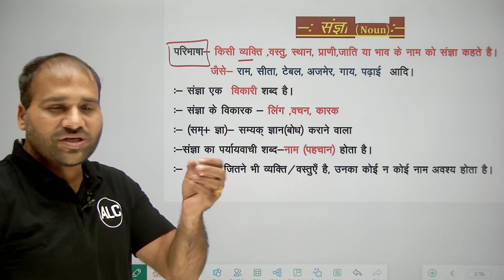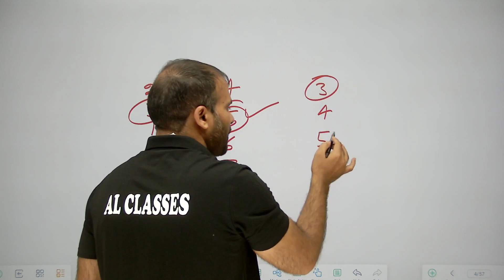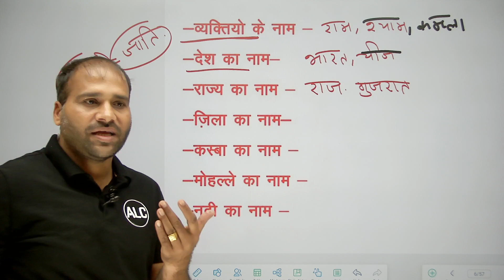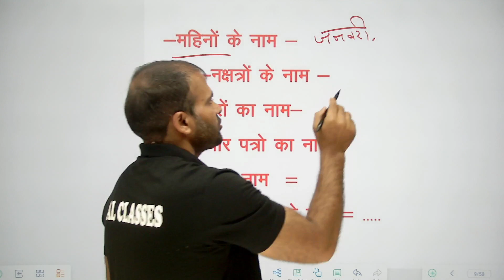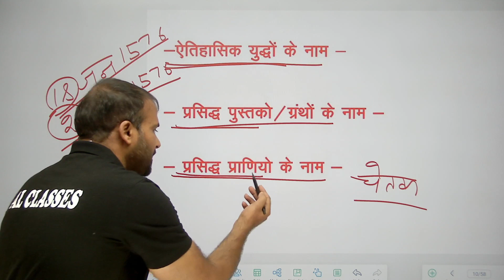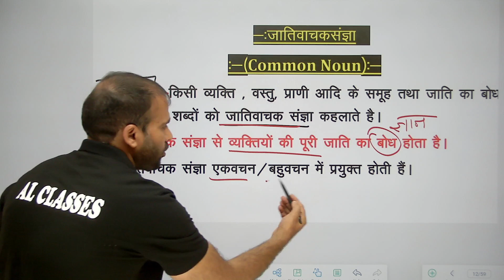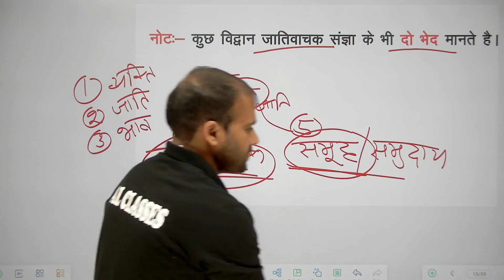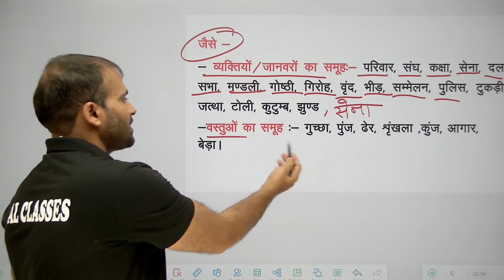SSC GD HINDI | हिंदी | संज्ञा भाग -1| by-Nikunj sir